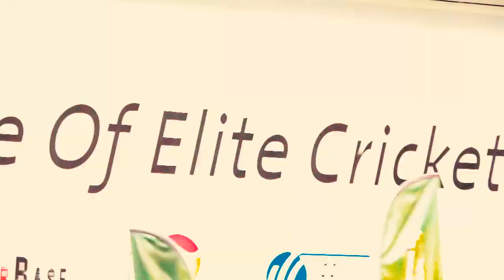Sorry ending for Sri Lanka in the series - Cricketry : 5th ODI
Renowned commentator Roshan Abeysinghe analyzing the 5th ODI between Sri Lanka and Pakistan in Sharjah.